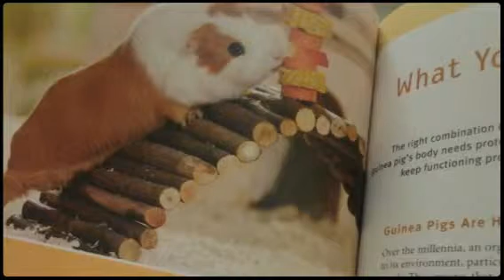Just Another Saturday :)